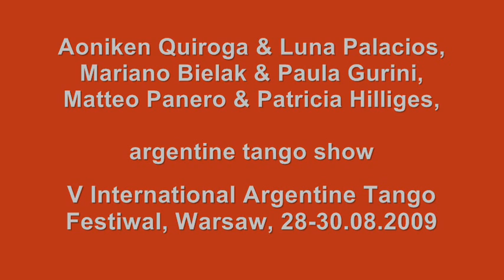A. Quiroga & L. Palacios, M. Bielak & P. Gurini, M. Panero & P. Hilliges, tango common show (1)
Aoniken Quiroga & Luna Palacios, Mariano Bielak & Paula Gurini, Matteo Panero & Patricia Hilliges, Argentine Tango Common Show , V International Argentine Tango Festiwal, Warsaw 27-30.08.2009